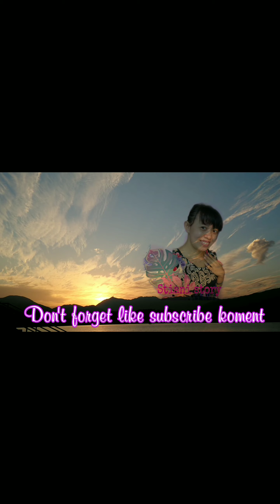Bersama Annabell, Melody club berdaster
Hai hai jumpa lagi bersama annie
 Salam sehat salam bahagia selalu
Hai gaess video kali ini sekilas ringkasan obic bersama kak anabell,

Selamat mengikuti,

Saya doakan panjang umur murah rezeki berkah barokah
Aamin